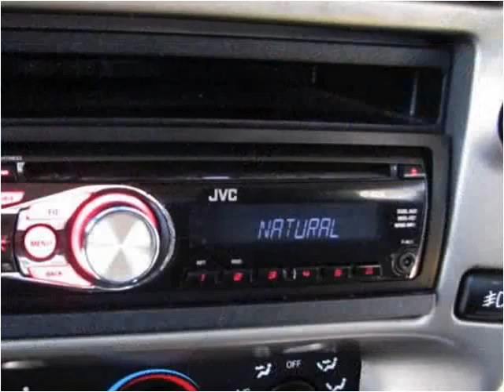2005 Ford Ranger Used Cars jacksonville FL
This 2005 Ford Ranger is available from Network Auto Sales.